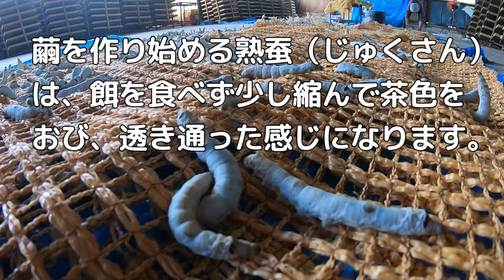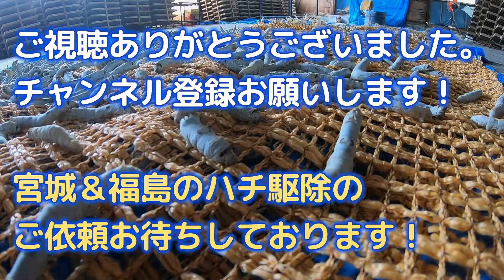【閲覧注意】蚕が繭になる日～上蔟（じょうぞく）作業～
【終末殺蜂家】スズメバチハンターのSunSunMoonです！

本日はハチ駆除ではありません。
私の虫好きのルーツである養蚕農家の作業を紹介します。
私の実家は代々続く養蚕農家です。
蚕が繭になる為の上蔟（じょうぞく）作業の様子をご覧ください。

🌞🌞🌙 スズメバチハンターSunSunMoon 🌞🌞🌙
宮城県と福島県でハチ駆除をしております！
蜂の被害でお困りの際はお気軽にご連絡ください。